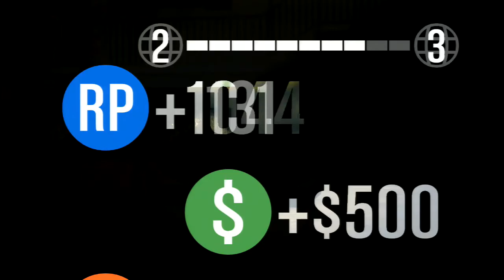GTA V Online First Minutes Gameplays....Finally!!!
Finalmente dopo aver risolto il problema della patch 1.02 ho giocato la prima missione online...